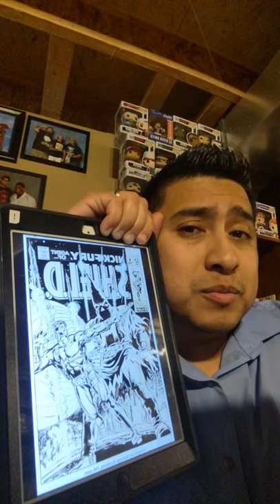Today in Comic Book History | Frank Springer